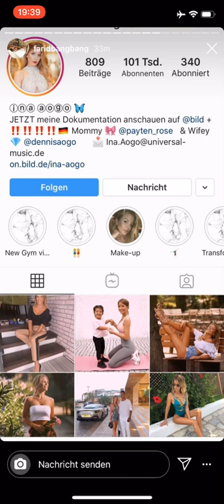FARIFARID BANG F*CKT INA AOGO DOCH WAS DANN PASSIERT....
Nur die wahren checken es😂